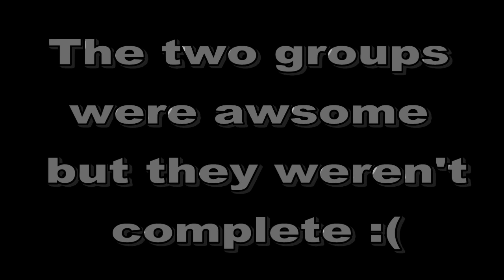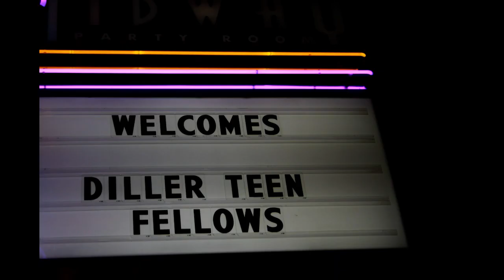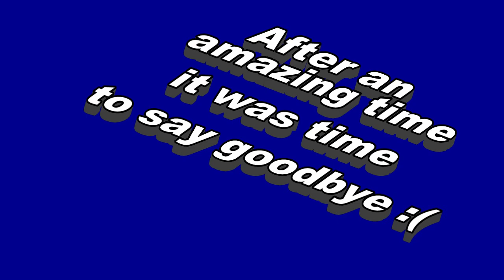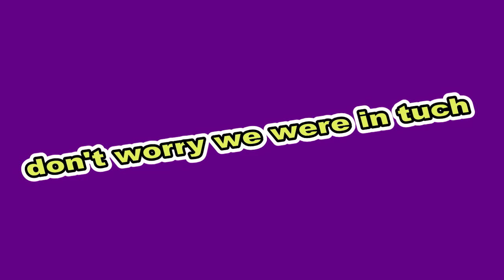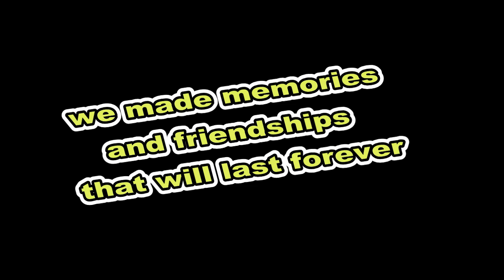Pittsburgh Karmiel Misgav Diller 2012!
Love and miss these amazing people!